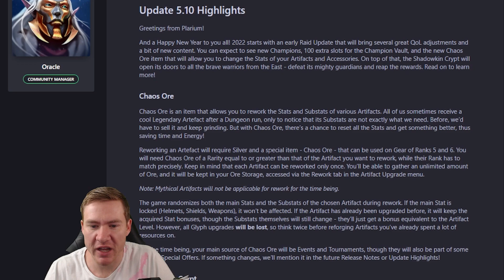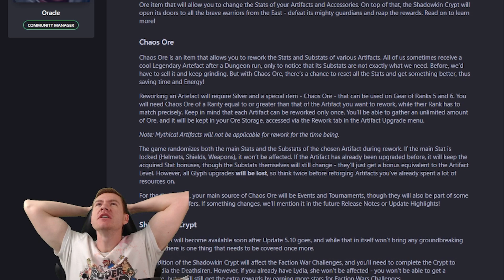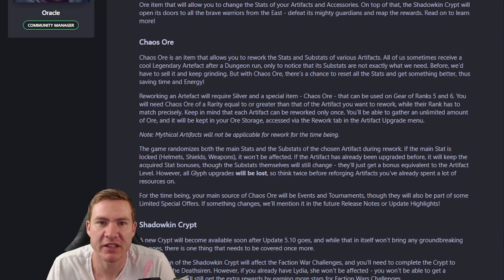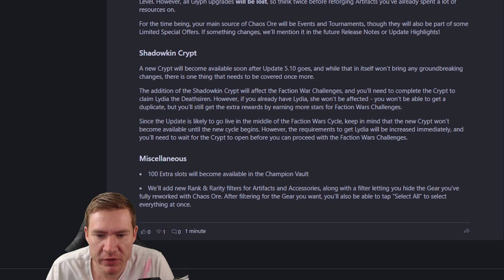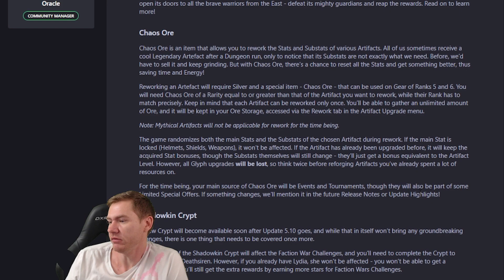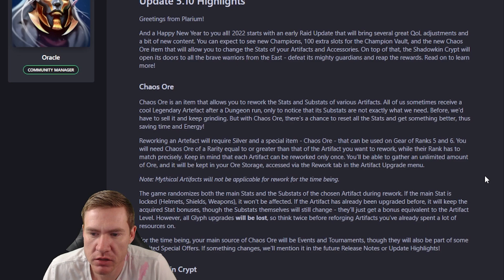CHANGING STATS ON GEAR COMING TO RAID SOON!??! Is It Good Though??